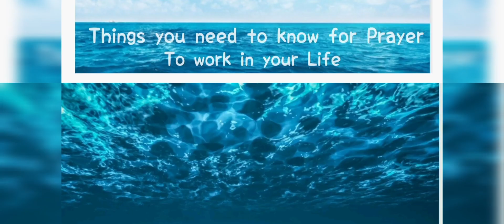Spirit is Teaching | 2023 We believe, we pray with intention & emotion, we let go and accept. 🕯️🙏😇💯